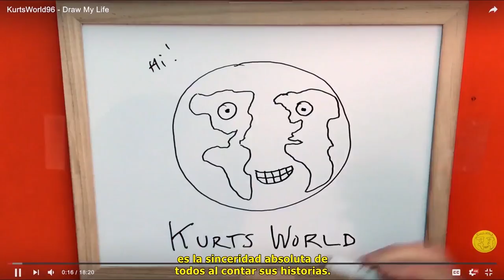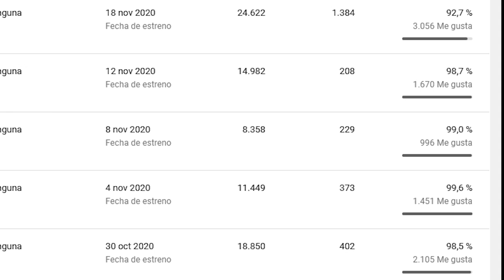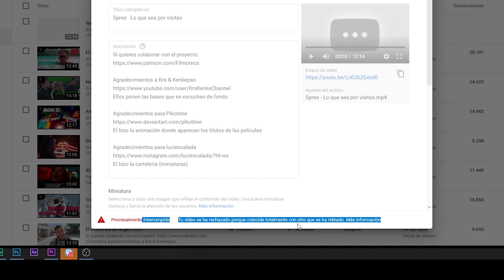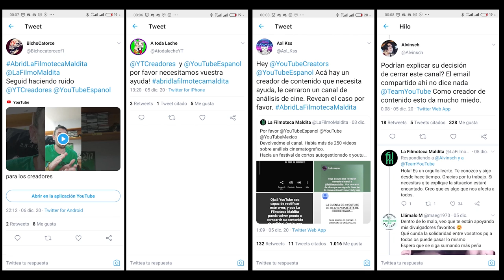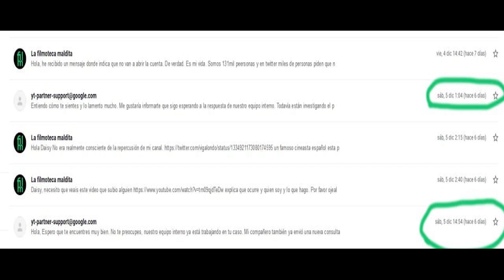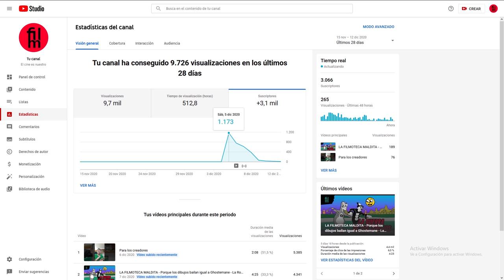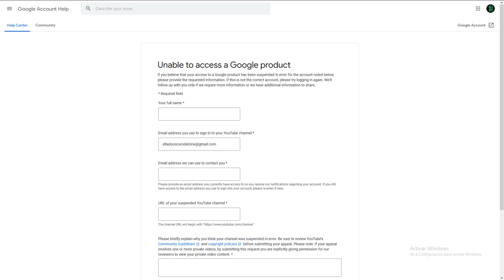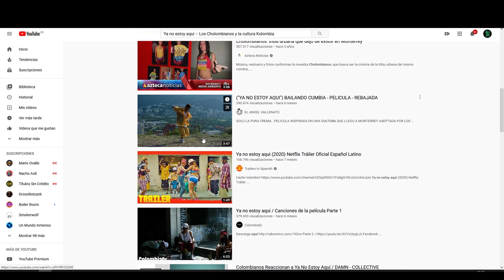Por qué cerraron la filmoteca Maldita y Como se reabrió